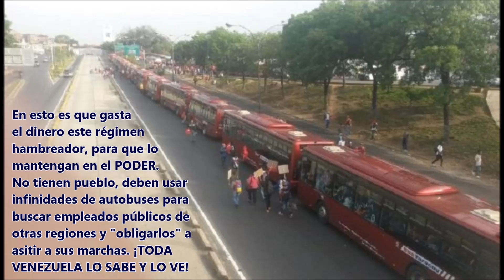(FOTOS) – Gran Marcha Opositora del 19A reprimida brutalmente - (Caracas)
(FOTOS) - GRAN MARCHA OPOSITORA en contra del régimen de Nicolás Maduro, a favor de la LIBERTAD y la DEMOCRACIA es reprimida brutalmente con arremetidas de gases lacrimógenos y perdigones. (Caracas - Venezuela)
-  Fotos: AFP, Claudia Paparelli, Unidad, Diputados MUD, La Patilla, CaptureVideo  ( 19 / Abril / 2017)